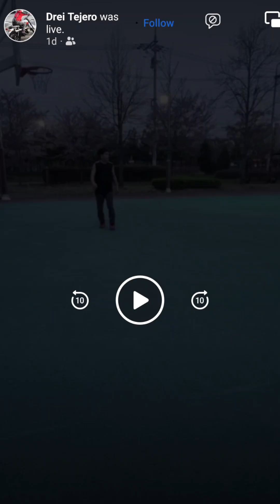part 2 bisaya vs kapampangan 1v1🏀